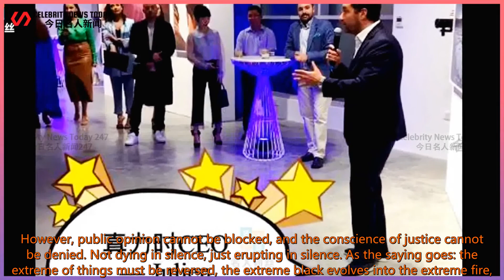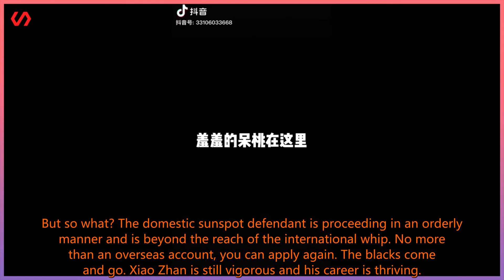Xiao Zhan's strength is demonstrated, luxury brand opens new store! The momentum is like a rainbow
Celebrity News Today 247 2021/11/27 :  Xiao Zhan's strength is demonstrated, luxury brand opens new store! The momentum is like a rainbow, and the sunspots come and go in the dark! # A0%E6%89%93%E5%BA%95%E7%9A%84%E7%BE%A1%E7%BE%A1%20%E4%B8%94%E7%9C%8B%E4%B8% 94%E7%8F%8D%E6%83%9C.mp4?dl=0 In ancient times, the method used by Dayu to control water was as follows: the water can be dredged and not b